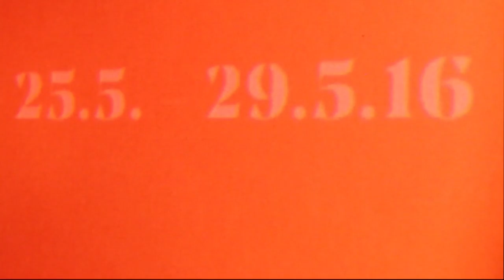Trailer FFF Bremen 2016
25. - 29. Mai 2016 - City 46 - Birkenstraße 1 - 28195 Bremen

*Internationale Festivallieblinge in Bremen*

Idee und Umsetzung: Franziska Bauer
Unterstützung Schnitt: Johanna Schlockwerder